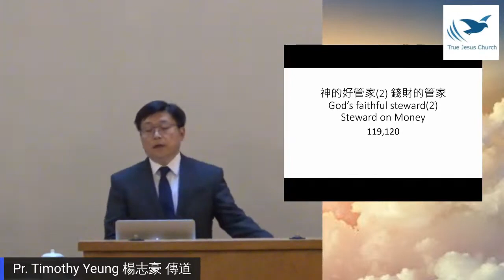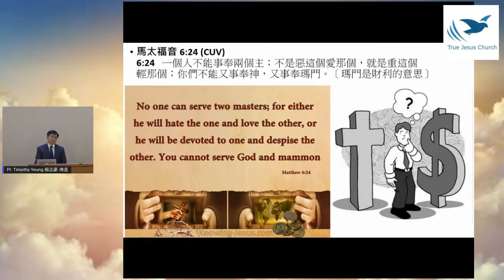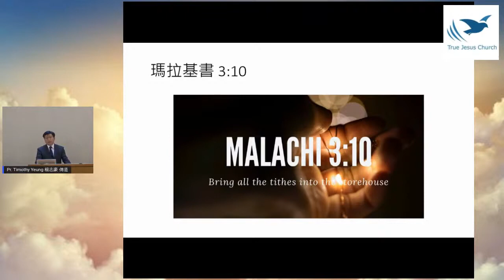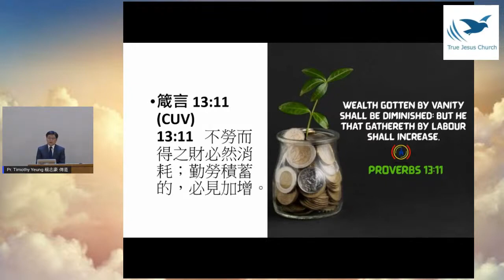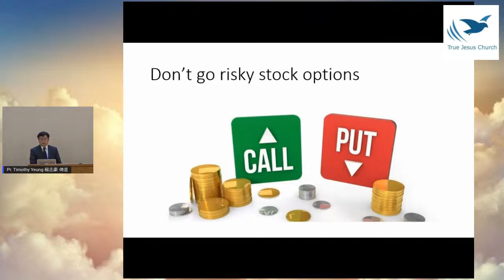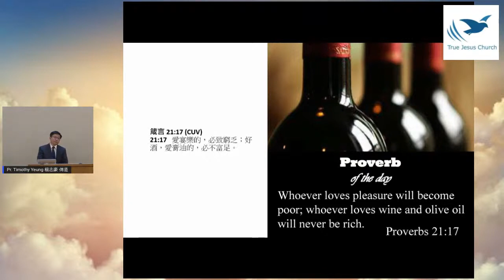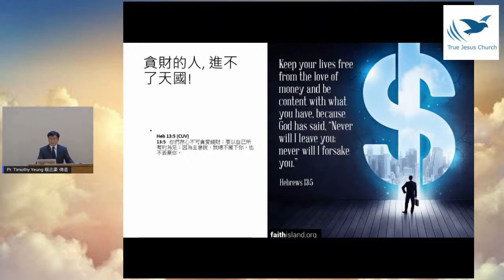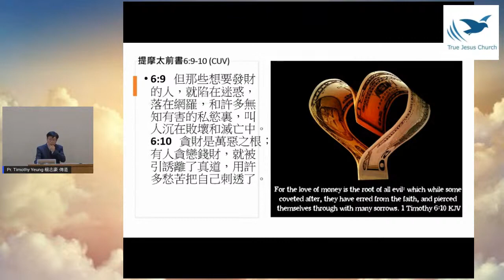2021/1/30 God's faithful steward (2) Steward on Money 神的好管家 (2) 錢財的管家 Pr. Timothy Yeung 楊志豪 傳道